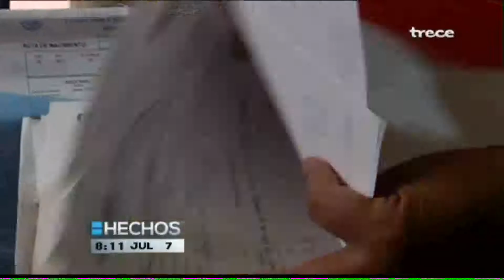Alejandra Gómez Contacto AM - Laura Jaqueline necesita un aspirador de flemas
Alejandra Gómez Sección Contacto AM 7 de Julio de 2016
Hechos AM Jalisco
Azteca 13 Azteca Jalisco
TV Azteca